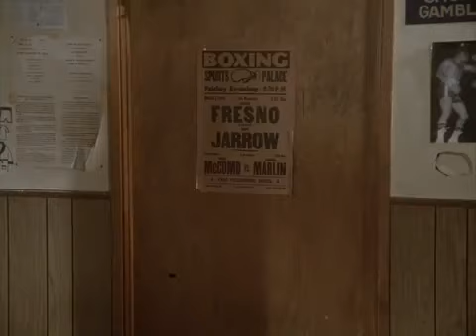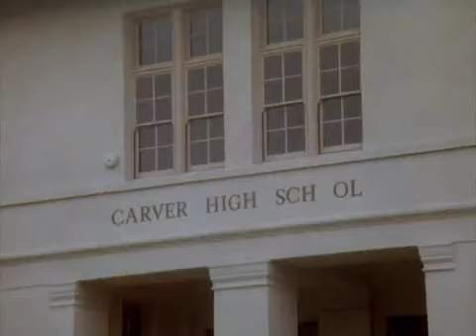the white shadow 12